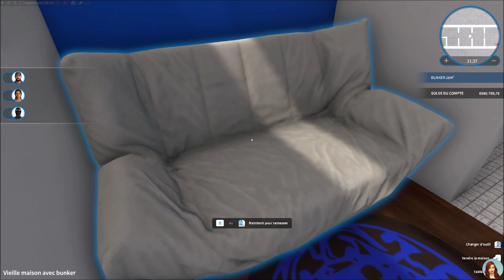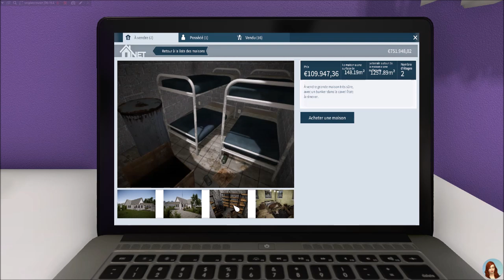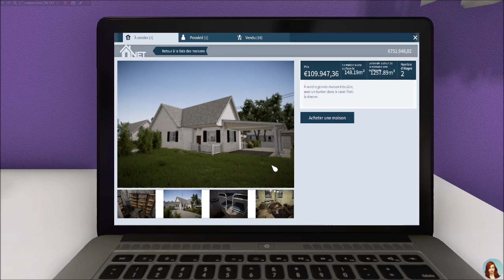La maison avec Bunker - EP 32 Partie 2 - HOUSE FLIPPER fr